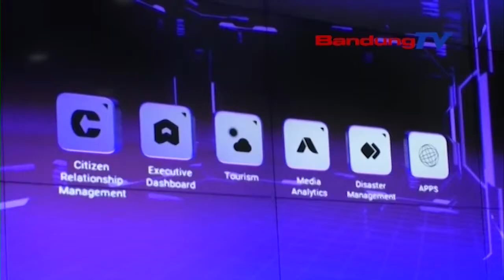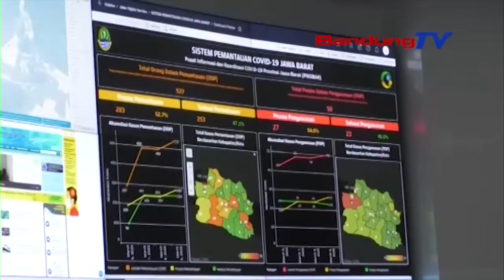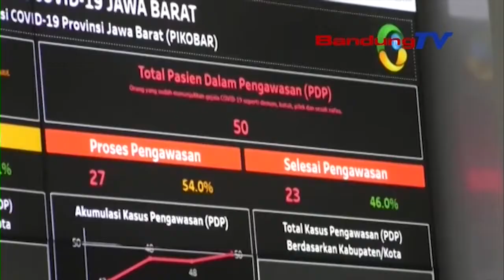Atasi Covid 19, 25 Milyar Dialokasikan Untuk Peralatan RS